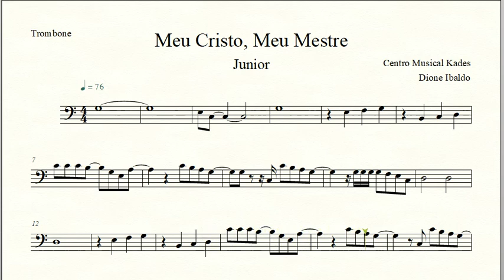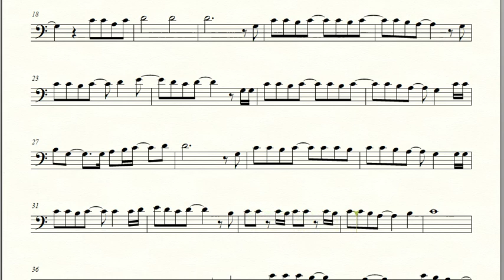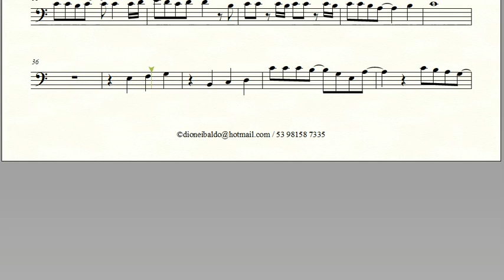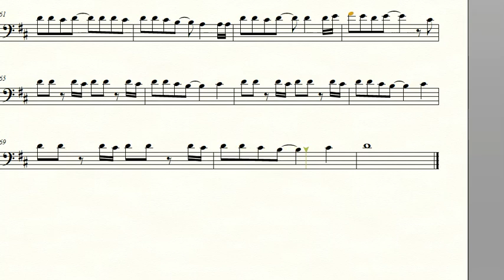Partitura MEU CRISTO, MEU MESTRE - Junior - Trombone